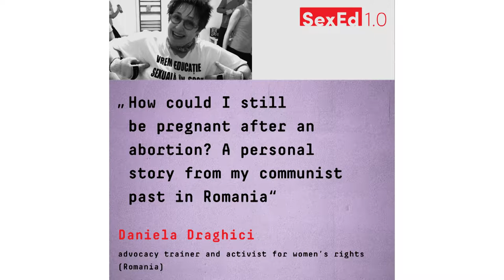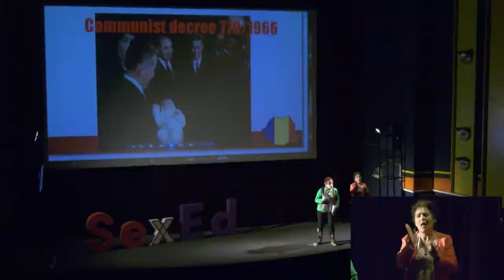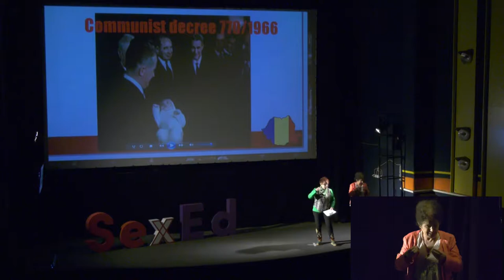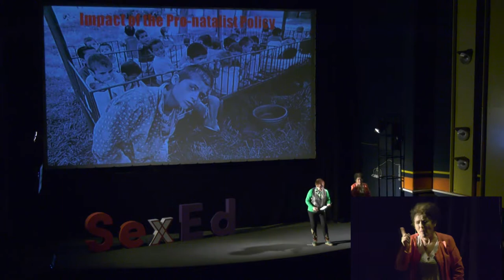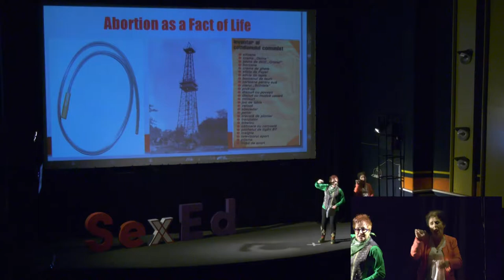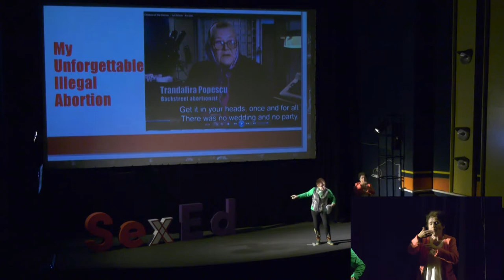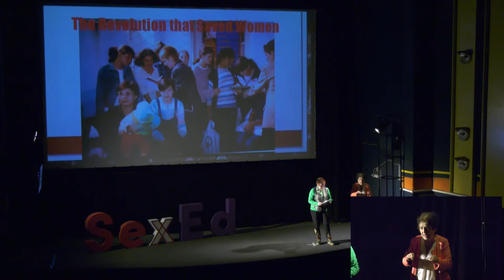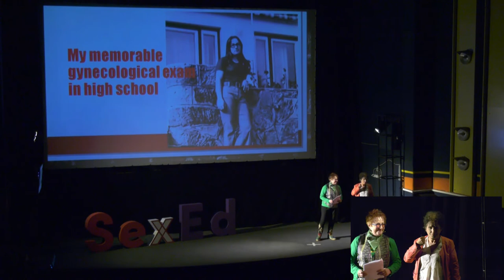SexEd 1.0: Даниела Драгичи/Daniela Draghici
„Како останав бремена и по абортусот: личен извадок од моето комунистичко минато во Романија“ е насловот на приказната на Даниела Драгичи, активистка за женски права и експертка за застапување од Романија, што ја слушнавме на нашиот прв SexEd.

*Инспирирани од концептот на TED, а по повод 28 септември – Меѓународниот ден за безбеден и легален абортус, решивме да ги отвориме табу темите јавно и го замисливме SexEd како едукативно-инспиративен настан за сексуалноста и сексуалните права.

“How could I still be pregnant after an abortion? A personal story from my communist past in Romania” is the title of the story that Daniela Draghici, advocacy trainer and activist for women’s rights from Romania, told before the Macedonian audience at our first SexEd.

*Inspired by the concept of TED talks and in order to mark 28 September – International Safe Abortion Day, we’ve decided to break the taboos openly and publicly and came up with SexEd as an educational and empowering event about sexuality and sexual rights.